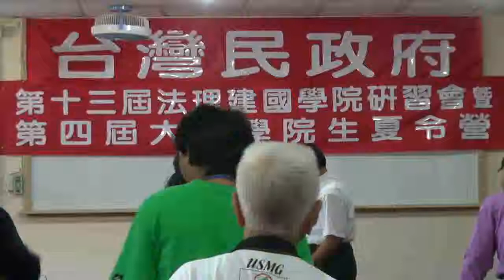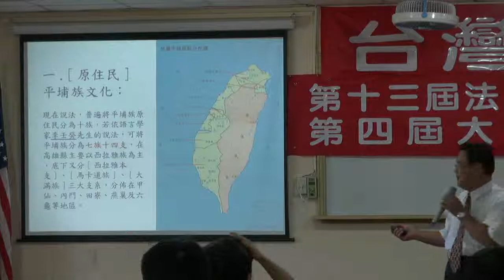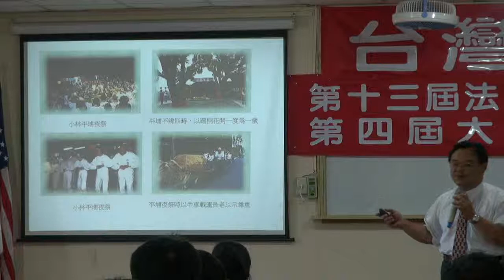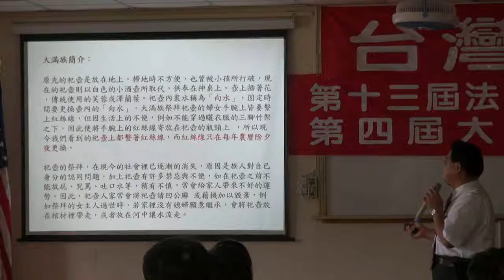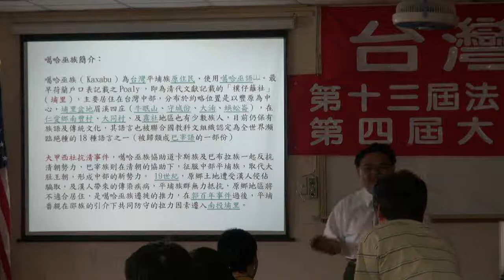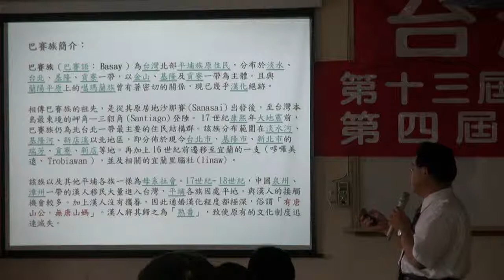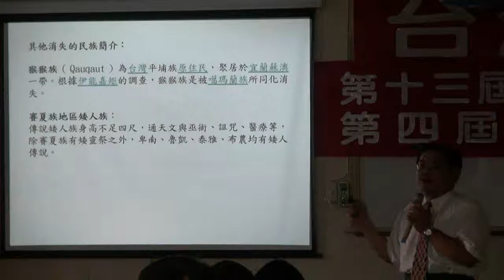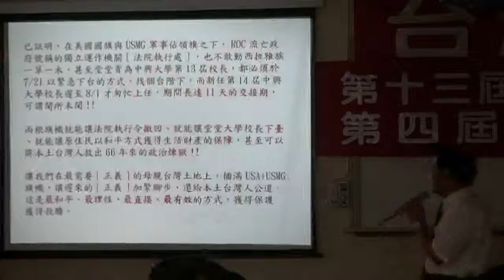110827-07-台灣原主民歷史與展望-林永承-台灣民政府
台灣原主民歷史與展望-林永承-台灣民政府第十三屆法理建國研習營暨第四屆大專生夏令營